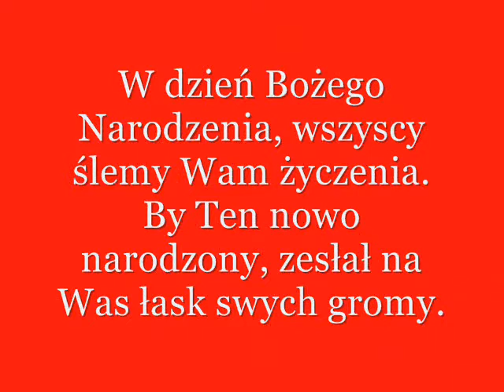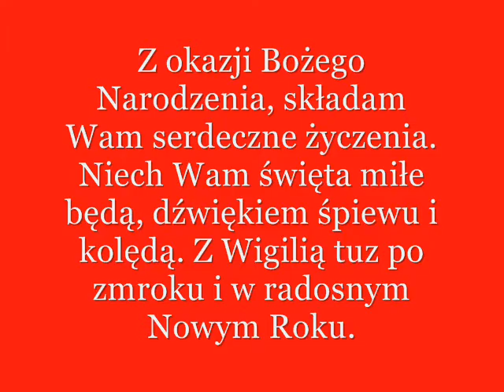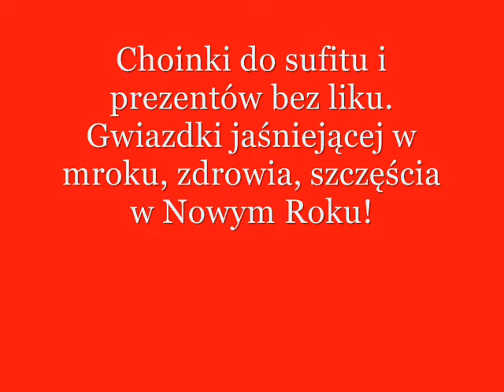Wesołych Świąt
Zyczenia dla wszystkich, którzy oglondają ten film